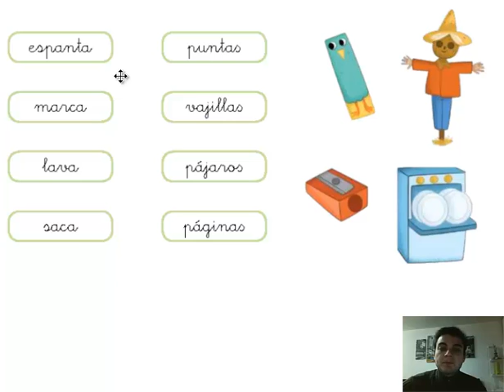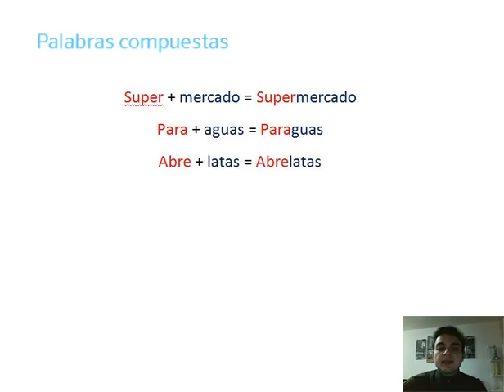Lengua Castellana. 1º Primaria. Tema 6: Palabras compuestas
Las palabras compuestas se forman cuando se unen dos o más palabras.

En este vídeo descubriremos el proceso de creación de las palabras compuestas.